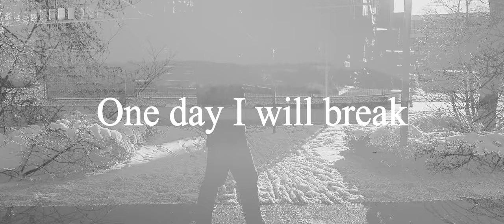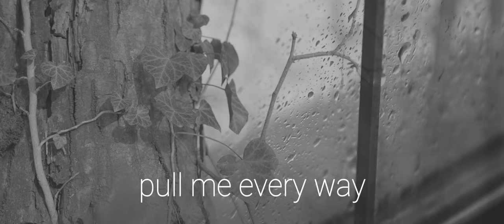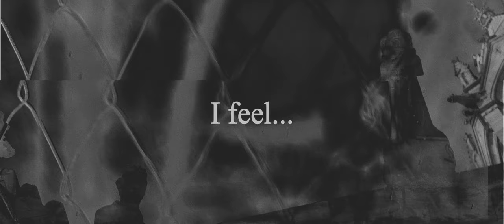Halveksia - Miasma I & II (Music Video)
Miasma is the 2 part title song for our first release EP Miasma. Miasma release date 26th March 2021.